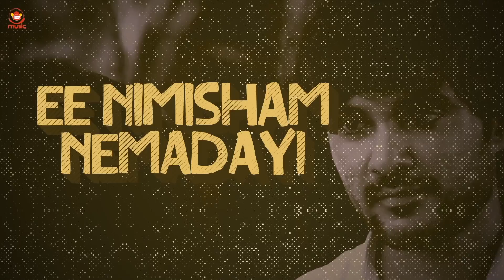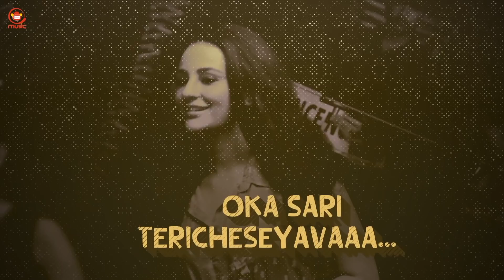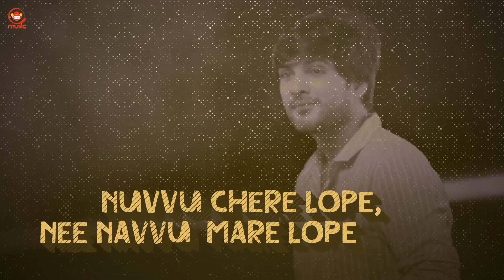Jaana Karaoke Version | Maa Vintha Gaadha Vinuma Movie Songs | Siddhu,Seerat Kapoor | Aditya Mandala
Here is the Jaana Karaoke Version Song from Maa Vintha Gaadha Vinuma Movie, World Premiere on November 13, on @aha videoIN

Song: Jaana
Lyrics - Siddhu, Aditya Mandala
Vocals - Ayaan
Composed by Ravi Sharma
Arranged & Programmed by Joy Rayarala, Rohit Pasuparthi
Violin - Parsa Dattasai
Acoustic Guitars - Senti Along
Bass Guitar - Jagdish Chintala
Mixed & Mastered by Joy Rayarala
Lyric Video by Shali Hussain

Set "Jaana Song" as your Caller Tune:

"Airtel" User To Set Hello Tunes Dial The "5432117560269"
"Idea" User To Set Dialer Tunes Dial The 537+"12181709"
"Vodafone" User To Set Dialer Tunes Dial The 537 +"12181709"
"BSNL(E)" User To Set Dialer Tunes SMS "BT 12181709" to 56700
"BSNL(S)" User To Set Dialer Tunes SMS "BT 12181709" to 56700

Maa Vintha Gaadha Vinuma  *ing Siddhu, Seerat Kapoor, Tanikella Bharani, Pragathi, Manchu Lakshmi, Shishir Sharma, Jayaprakash, Rajeswari Nair, Kamal Kamaraju, Viva Harsha, Cvl, Fish Venkat.

Directed by Aditya Mandala.
Writer and Creative Producer: Siddhu Jonnalagadda
DOP: Sai Prakash Ummadisingu
Editor: Vamsi Atluri, Siddhu Jonnalagadda
Production Designer: Ravi Anthony
Chief Associate Director: Maruthi Rao G
Executive Producer: Giridhar Mamidipally
Producers: Sanjay Reddy, Anil Pallala, G Sunitha, Kirthi Chilukuri
Publicity Designer: Shali Hussain
Digital Media PR: Prasad Bhimanadham
Digital Partner: Silly Monks
Web Partner: Popper Stop
Audio on @Silly Monks Music
Production Houses: ​ @Silly Monks Studios , Aryath Cine Entertainments, Melodrama Studios